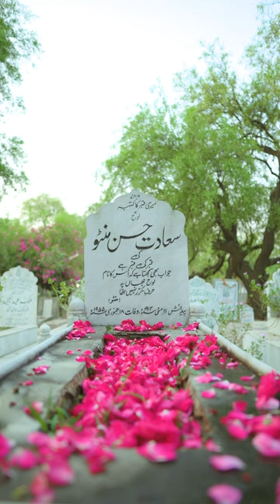Lahore Kahani 5: Saadat Hasan Manto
Saadat Hasan Manto, buried in Miyani Sahb graveyard in Lahore